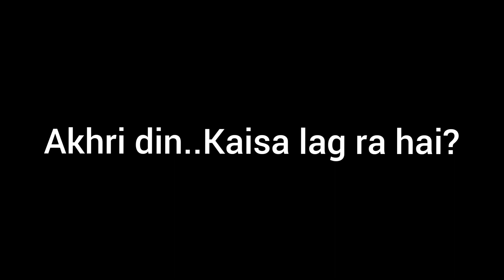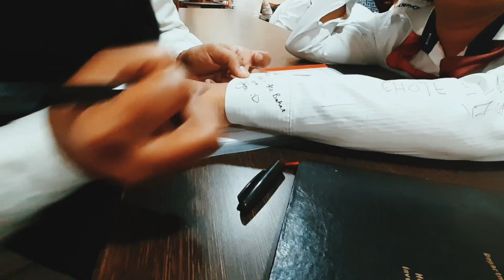Last Day of College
So it was our last day of college and unlike everybody else in the video, I was extremely happy! lol :p